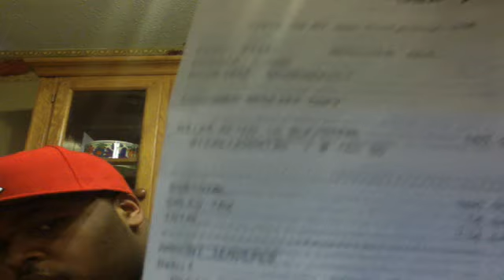jordancollector101's 5th video jordan X (10) stealth edition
jordan 10 stealth without tag. I don't understand why KC stores don't get them but we don't and ill have to order them